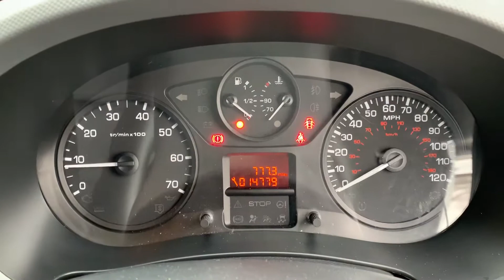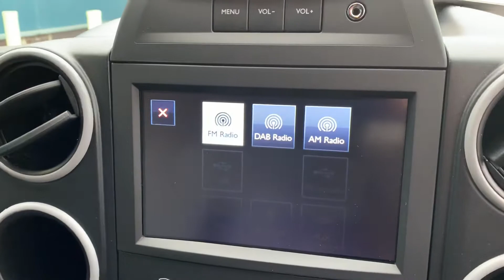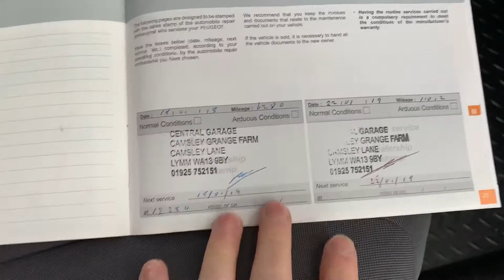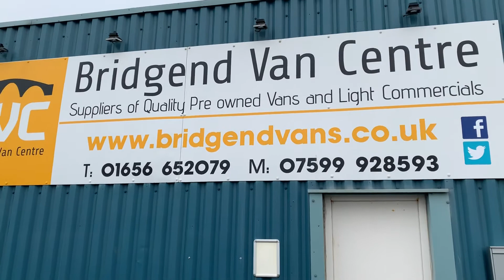Peugeot Partner 850 Professional Walkaround - ML66XTK